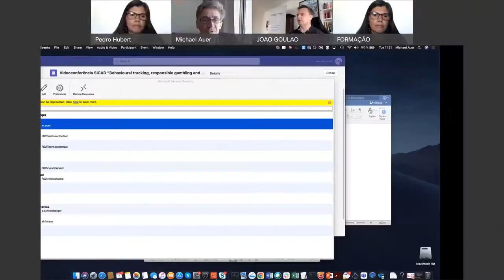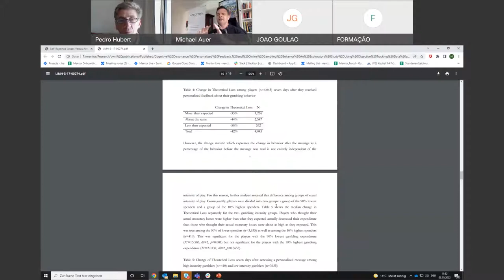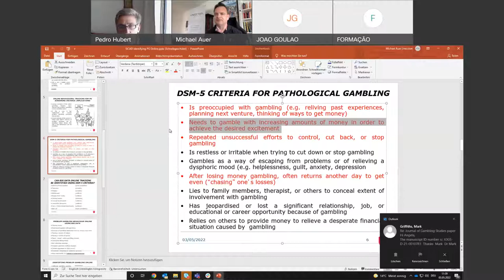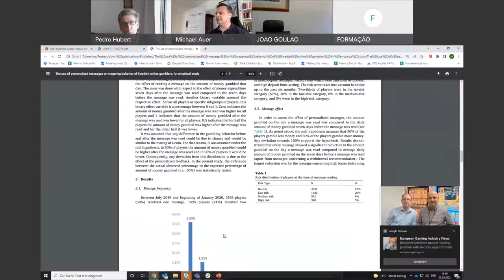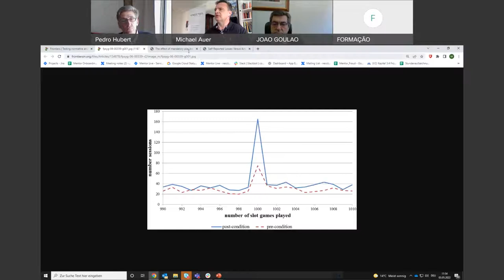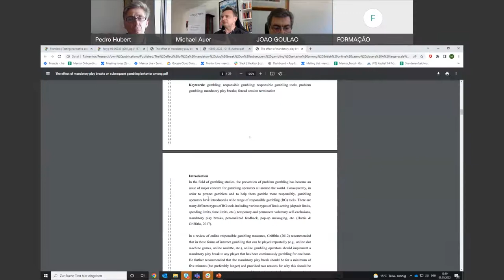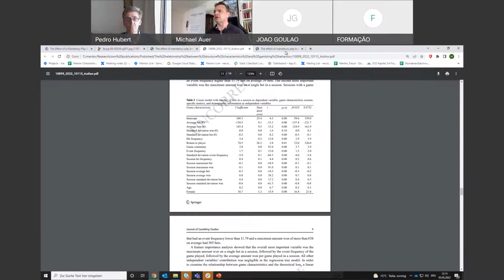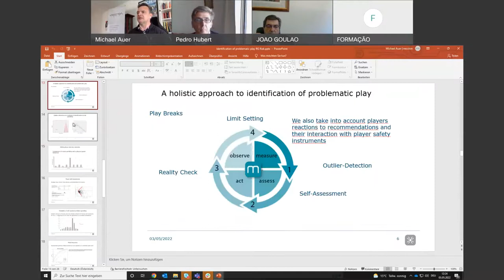Videoconferência SICAD “Behavioural tracking, responsible gambling and player protection 20220503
Esta videoconferência SICAD “Behavioural tracking, responsible gambling and player protection: how can technology be used to identify and prevent problem gambling”, contou com 111 participantes.

João Goulão, diretor-geral do SICAD, nas palavras que dirigiu a todos realçou e agradeceu a presença de participantes de várias latitudes, como EUA , França, Reino Unido, Austrália, India, Indonésia, Finlândia, Perú, Paquistão, Iraque, São Tomé e Príncipe, além de Portugal, e desejou que este evento online forneça aos profissionais interessados nesta área as diversas visões do problema, ampliando as perspetivas e o alcance das respostas possíveis.

Michael Auer, estatístico e psicólogo, apresentou os resultados de alguns estudos feitos ao comportamento dos jogadores nas plataformas de jogo online, como o rastreio dos jogadores pode ser utilizado pelas operadoras de jogo para aperfeiçoar as  plataformas e estimular um uso mais seguro e responsável, realçando a disponibilidade, cada vez maior, dos operadores, para introduzir os instrumentos de ajuda às apostas responsáveis.

Informação sobre as perdas pessoais e dinheiro investido no jogo, pop up com mensagens a partir de determinados patamares de jogo, seguido de pergunta se quer continuar a jogar ou não, e bloqueios temporários para jogadores que manifestam comportamentos extremos a jogar, são algumas das formas utilizadas para evitar e diminuir a dependência nos jogos de apostas online. Segundo Michael Auer, as ferramentas estatísticas e os alertas não intrusivos podem ser usados noutros contextos tais como, uso de telemóveis, utilização das redes sociais, prática de videojogos e visionamento de filmes e séries.

Mark Griffiths, psicólogo e diretor da International Gaming Research Unit, não conseguiu estar presente devido a dificuldades técnicas. A moderação esteve a cargo de Pedro Hubert, psicólogo, e diretor do Instituto de Apoio ao Jogador.